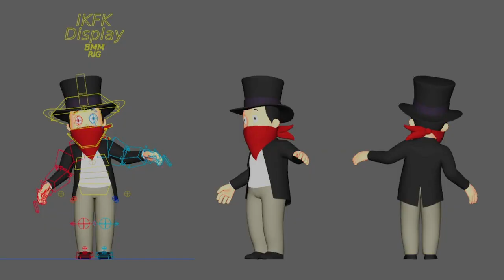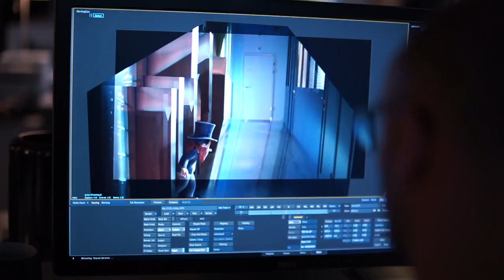Making of “Mysterious night in the Manufacture” ••• SPÉCIAL ALEC MONOPOLY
TAG Heuer | Making of “Mysterious night in the Manufacture”
TAG Heuer and Rodeo FX team up to conceptualise and create exclusive 60-second video of an origin story for the new TAG Heuer Carrera HEUER 01 Alec Monopoly Limited Edition timepiece.
The video is a tribute to the powerful creative energy pulsing through the halls of TAG Heuer. Rodeo FX, three-time Best Visual Effects Emmy winner, was tasked with all pre-production, production and post-production of the video, from the storyboard and shot list to match-move, animation, compositing and final grading.
The video takes viewers on a private midnight visit of the TAG Heuer headquarters in Switzerland, where a mural in Alec Monopoly’s studio comes alive. The CG animated Monopi jumps out of the artwork, and visits the offices, the TAG Heuer museum and the manufacture. As TAG Heuer’s employees begin to arrive the next day, the animated character is drawn to the timepiece on a watchmaker’s workbench, diving into the dial seconds before being caught.

DEUX ÉDITIONS SPÉCIALES ALEC MONOPOLY
L’esprit d’avant-garde illustré par une rencontre inédite entre street art et savoir-faire Suisse. Notre Art Provocateur, Alec Monopoly, a imaginé deux éditions spéciales aussi originales que colorées en se basant sur la TAG Heuer Formula 1 et la TAG Heuer Carrera Calibre Heuer 01.
Habitué à transgresser les codes, Alec Monopoly transmet toute son audace au cadran d’une montre emblématique et sportive : la TAG Heuer Formula 1. Couleurs éclatantes et pop : l’artiste new-yorkais livre un design unique, à son image.
Spécialement décoré avec la signature d’Alec Monopoly, le fond du boîtier en verre de saphir laisse entrevoir toute la complexité du Calibre Heuer 01. Mouvement signature de TAG Heuer, il confère à cette montre originale d’excellentes performances.